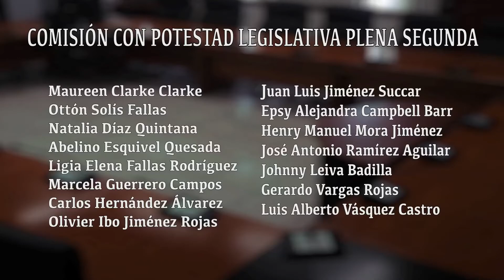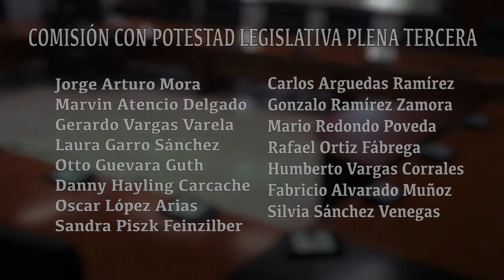NOMBRAN MESAS DIRECTIVAS DE COMISIONES PLENAS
Las mesas directivas de cada comisión plena quedaron nombradas.